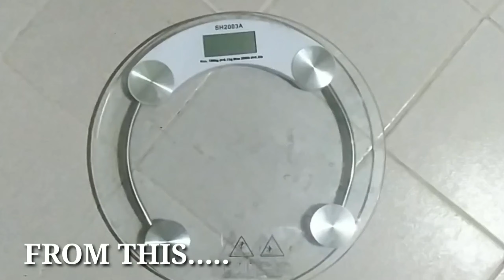PAANO AKO PUMAYAT?! (How I lost 11kgs in just 1 month?!) + My Weight Lost Journey 2020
My weight lost journey!! I hope I inspire you guys. Enjoy!!!

Please spread love not hate 💙

Love,
Nicks 💙